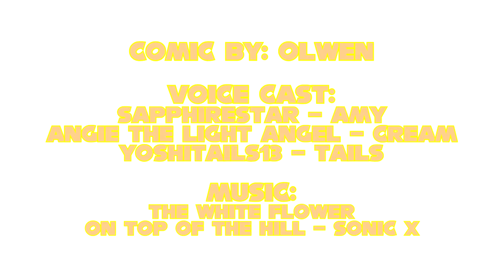[Sonic Comic Dub] Innocence